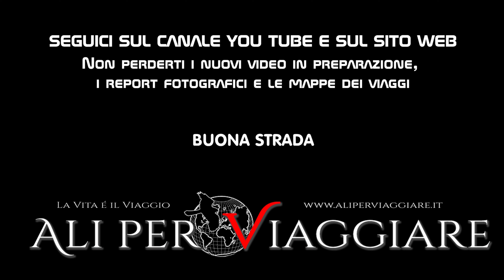Le Valli Occitane: Colle di Sampeyre e Colle della Bicocca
E quindi uscimmo a riveder le stelle…

Superato l'orrido di Elva risaliamo il Sampeyre per poi cedere alla tentazione indotta dallo sterrato del Colle della Bicocca, e a quella scatenata dalla Strada dei Cannoni anche se ne percorreremo solo un brevissimo tratto.

Carol Of The Bells [Rock Version] by Alexander Nakarada